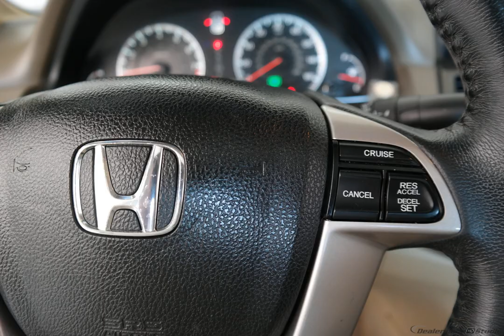2010 Basque Red Pearl Honda Accord 4D Sedan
Used 2010 Basque Red Pearl Honda Accord 4D Sedan EX-L Ivory
CLEAN CARFAX, SUNROOF/MOONROOF, LEATHER, LOCAL TRADE, LOADED!!!, And GREAT VALUE!!!. Accord EX-L. You'll NEVER pay too much at Wolfchase Honda! If you've been hunting for the perfect 2010 Honda Accord, then stop your search right here. This is the ultimate, fully-loaded car that is certain to dazzle you with all its features. New Car Test Drive called it ''...big on efficiency, whether that means getting the most power and range from a gallon of gas, delivering the most interior space for the exterior dimensions or providing the smoothest, quietest ride and highest level of crash protection with the least weight...'' The all-around performance of this terrific Accord is sure to make it a favorite among our more educated buyers. The Accord has appeared on Car and Drivers 10 Best list 23 times in the last 27 years. We are family owned.